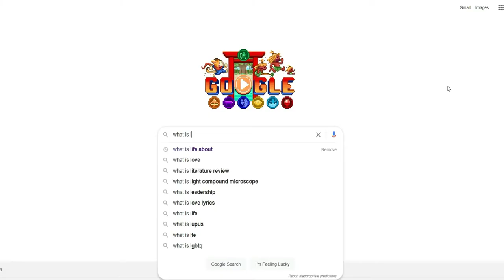Leadership Skills | What Leadership is and Why Leadership is Important | Lai Ann TV | EP1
You've heard of the term "Leadership", but what does leadership really mean? And why is it important in our lives?

In this video, I break down what leadership is and why it's so important.
Leadership has a wide range of definitions. But in general, there are 3 key components: followership, serving others, and influence. You can have one without the others but they work together to create effective leaders!

I hope you enjoy this video and it gives you some idea and inspiration - Leadership Skills | What Leadership is and Why Leadership is Important | Lai Ann TV | EP1

Timestamps:

0:00 Leadership Skills | What Leadership is and Why Leadership is Important: Intro
1:07 Leadership Skills | What Leadership is and Why Leadership is Important: Google search "What leadership is"
2:35 Leadership Skills | What Leadership is and Why Leadership is Important: Leadership meaning varies from person to person
3:22 Leadership Skills | What Leadership is and Why Leadership is Important: Leadership is about followership
4:20 Leadership Skills | What Leadership is and Why Leadership is Important: Leadership is not a position, it's an attitude
6:22 Leadership Skills | What Leadership is and Why Leadership is Important: Leadership is about serving others
7:32 Leadership Skills | What Leadership is and Why Leadership is Important: 7 Whys Leadership is Important